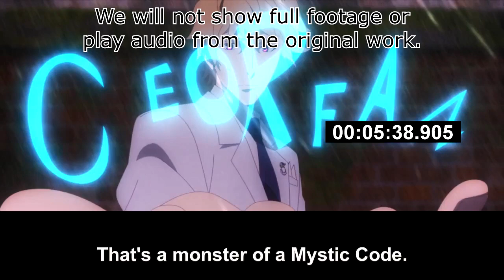[Live Reaction] Lord El-Melloi II Case Files Ep5